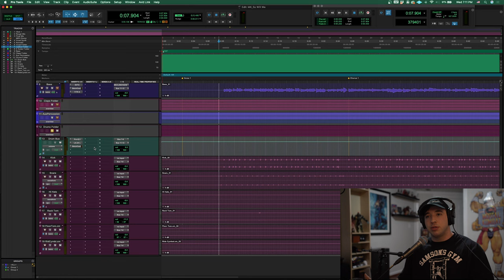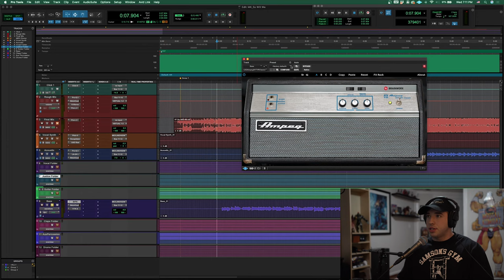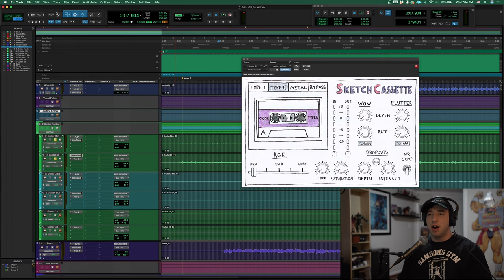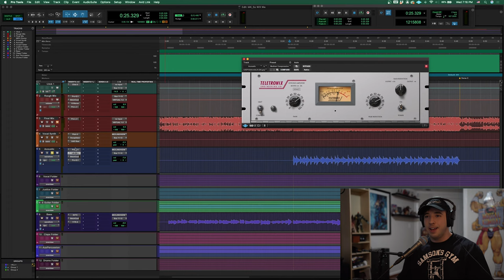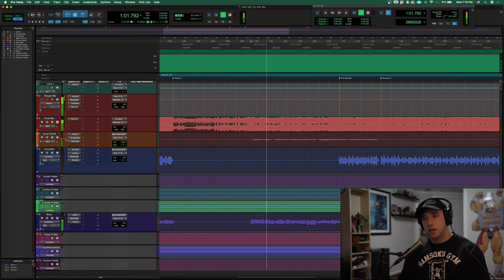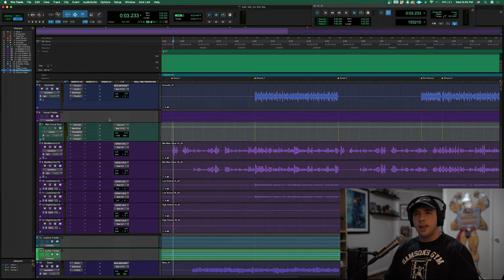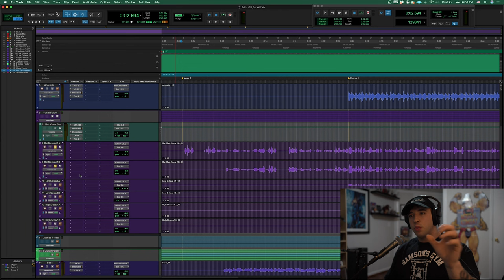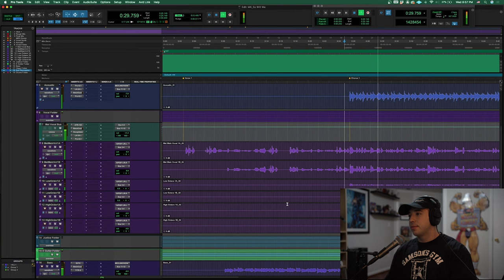Mat Kerekes - So Will We (Pro Tools Session Rundown)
In this video I go through my Pro Tools session for my song "So Will We" off of my new record You Look Like A Stranger